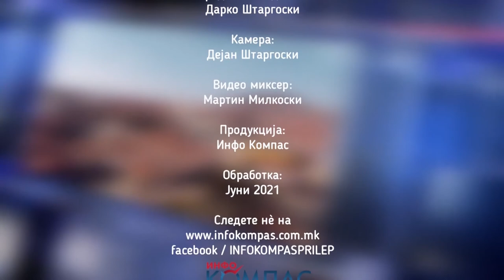Училиштето за театар „Чин 4 Сцена 5“ започна со работа, првите премиери во септември